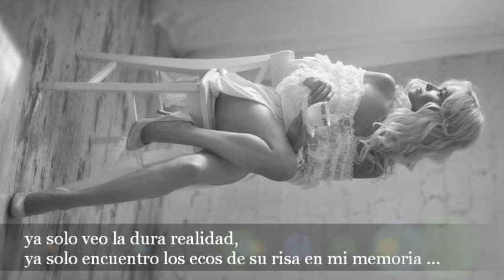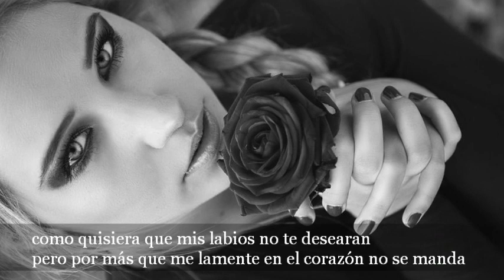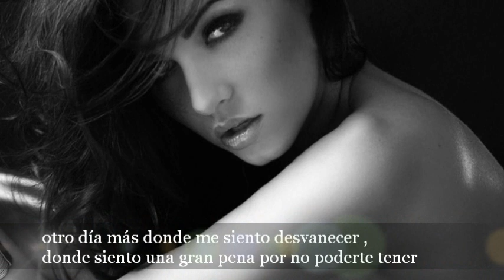Hoy estoy aquí